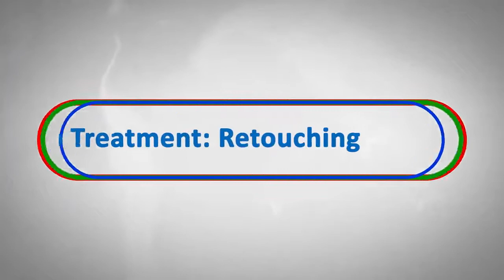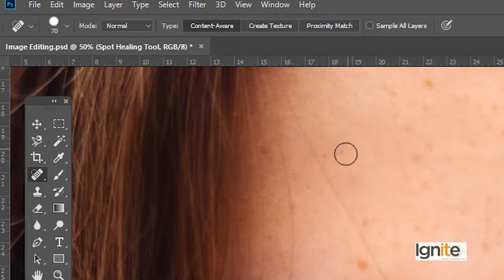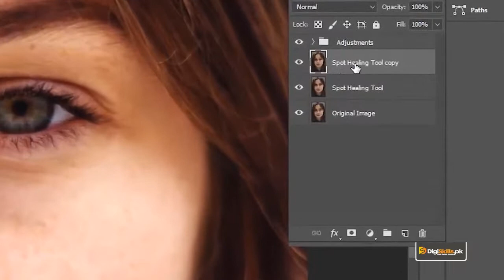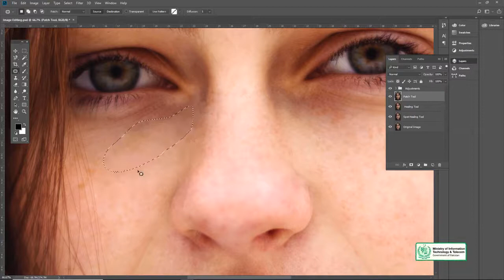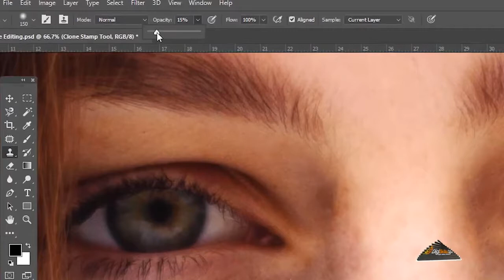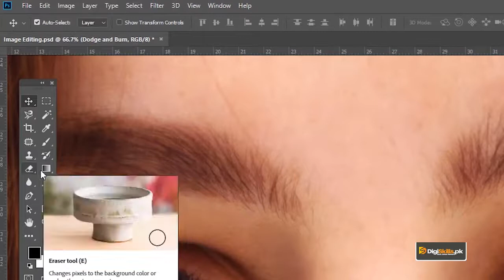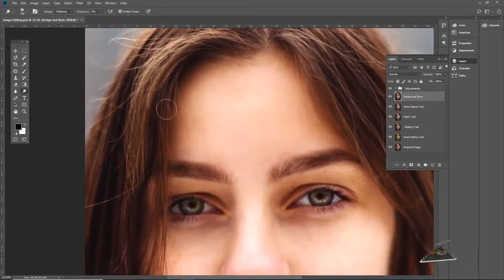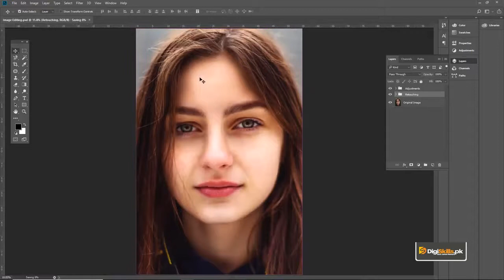Graphic Design - Theory and Practice Overview - Photo Treatment Retouching - Digiskills - Digi Skill